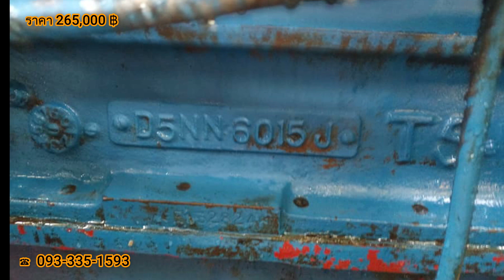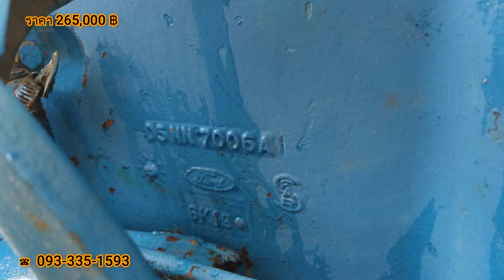ขายรถไถฟอร์ด 6600 ราคา 265 000 บาท Tractor for sell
ขายรถไถฟอร์ด 6600 t5 อุปกรณ์ดันหน้าหาง 6 เอกสารอินวอยรถพร้อมใช้งานราคา 265,000 บาทสนใจ พิกัดเพชรบูรณ์